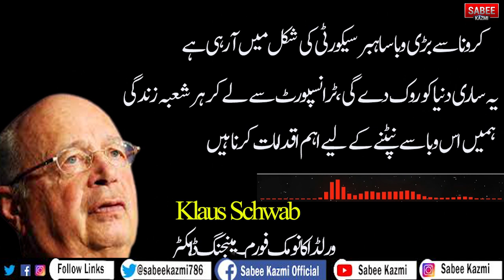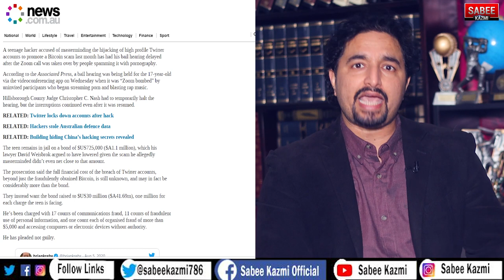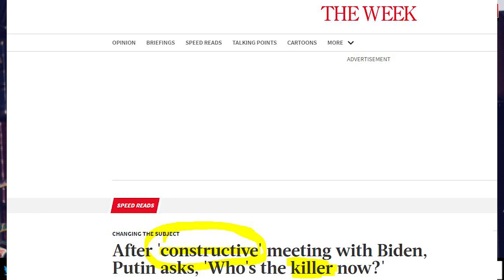World's bigger issue is now coming soon? Predictions are true?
A bigger issue than Pandemic and Covid even? what are the reasons, details, and how to prevent? who will be benificial?